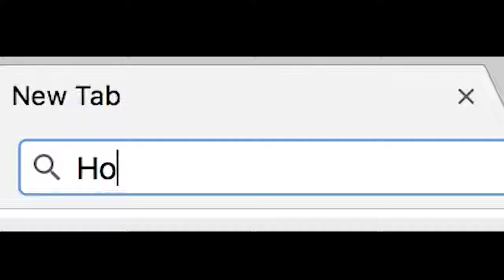Easter Egg Hunt Proposal Prank! *SHE WAS PISSED*